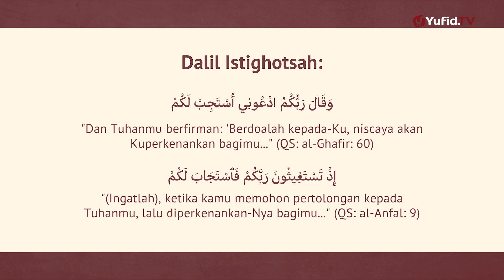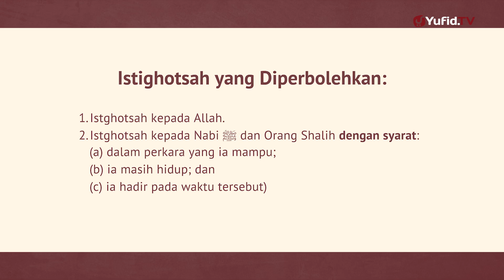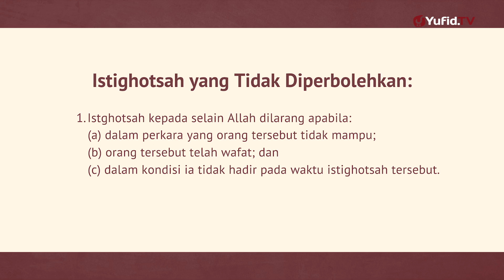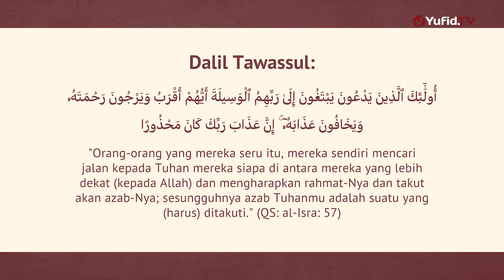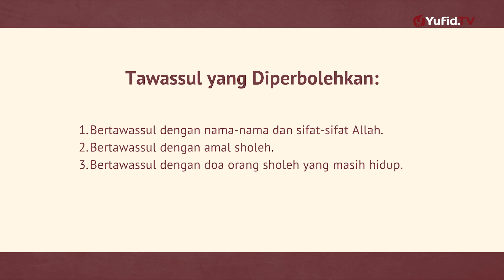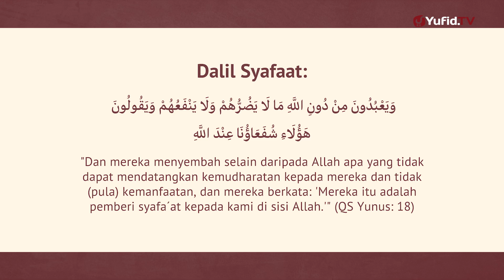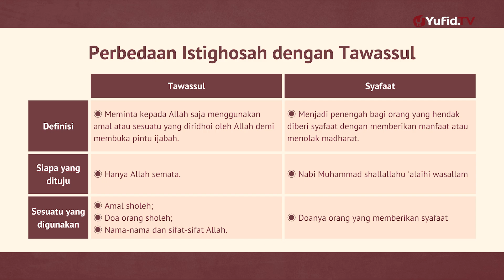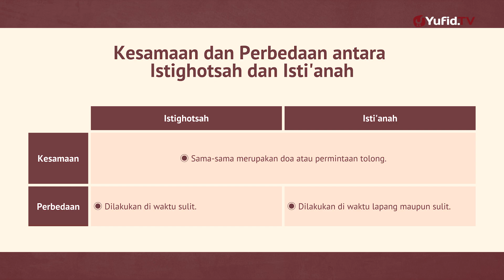Memahami Perbedaan Istighotsah, Tawassul, & Syafaat - Ustadz Dr. Syadam Husein Al Katiri, M.A.